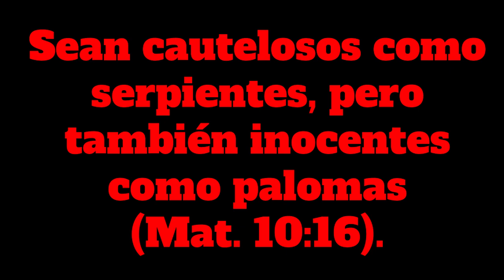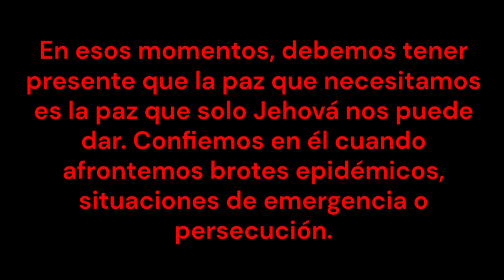TEXTO DIARIO jw org, jueves 24 octubre 2024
Sean cautelosos como serpientes, pero también inocentes como palomas (Mat. 10:16).

Predicar y enseñar la verdad a pesar de la oposición nos llena de alegría y paz. En el siglo primero, cuando las autoridades judías les ordenaron a los apóstoles que dejaran de predicar, ellos fueron fieles y obedecieron a Dios. Siguieron predicando, y se sintieron felices (Hech. 5:27-29, 41, 42). Claro, cuando nuestra obra está restringida, debemos predicar con prudencia. Si nos esforzamos al máximo, sentiremos la paz que produce hacer feliz a Jehová y llevarles a otros un mensaje salvavidas. Tengamos la seguridad de que hasta en los momentos más difíciles podemos sentir paz. En esos momentos, debemos tener presente que la paz que necesitamos es la paz que solo Jehová nos puede dar. Confiemos en él cuando afrontemos brotes epidémicos, situaciones de emergencia o persecución. Aferrémonos a su organización y pensemos en el maravilloso futuro que él nos promete. Si lo hacemos, “el Dios de la paz” estará con nosotros (Filip. 4:9). w22.12 21 párrs. 17, 18